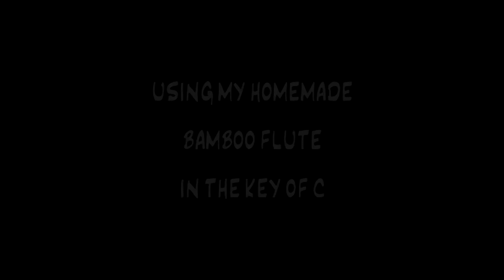Homemade Bamboo Flute - Beginner's First Try (Just For Fun🤣🤣🤣)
This is my first homemade bamboo flute from the wild bamboos of Palawan, set in the key of C.

STAY IN TOUCH w/ AGAT